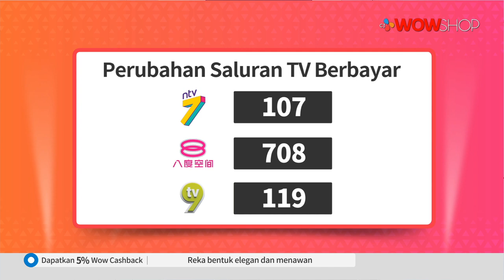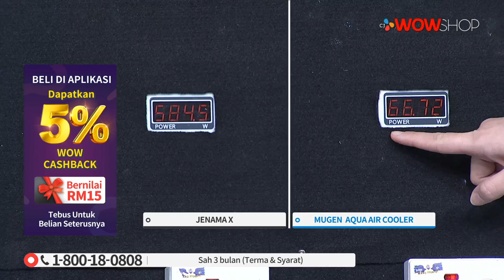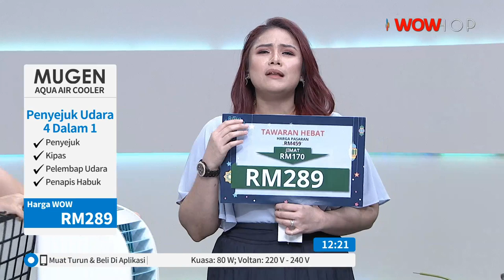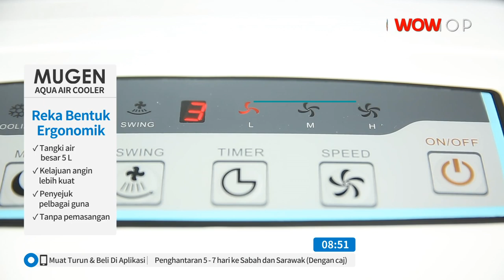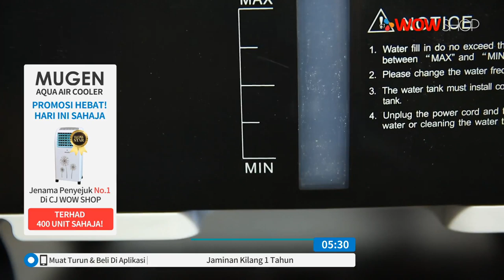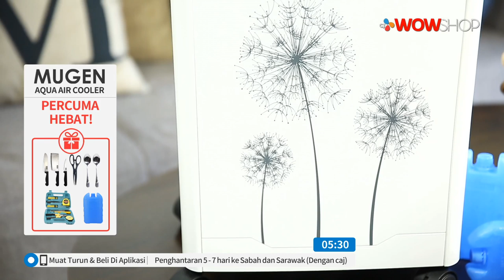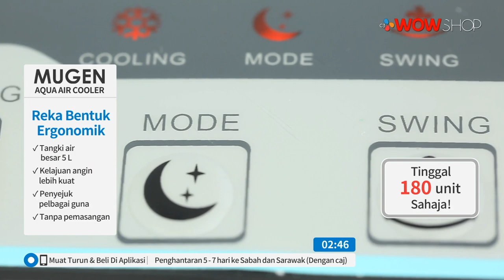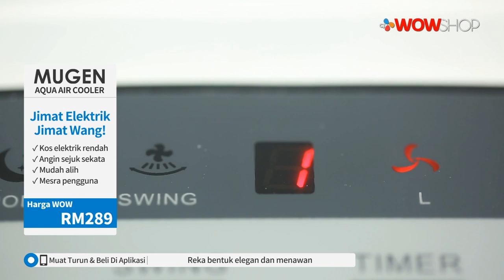MUGEN AQUA AIR COOLER / TV3 / P5742